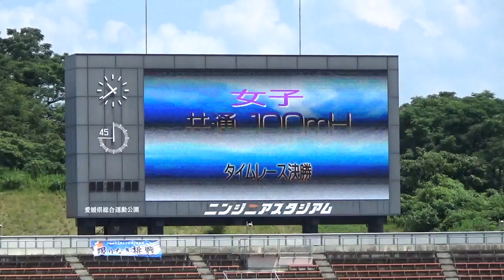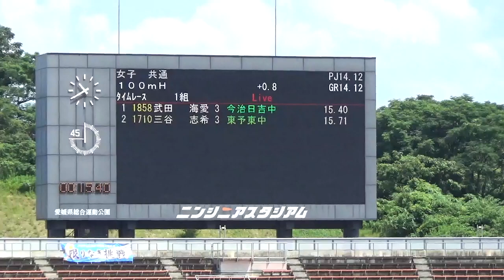2020中学生通信陸上 愛媛県大会 女子共通100ｍH ﾀｲﾑﾚｰｽ1組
1 武田 海愛(3) ﾀｹﾀﾞ ﾐｱ 今治日吉中　　　   15.40 /+0.8
2 三谷 志希(3) ﾐﾀﾆ ｼｷ 東予東中 　　　　　15.71
3 葛原 裕加(3) ｸｽﾞﾊﾗ ﾋﾛｶ 重信中 　　　  　15.77
4 伊藤 樺音(3) ｲﾄｳ ｶﾉ 西条東中　　　　　 15.81
5 菅　 麗華(3) ｶﾝ ﾚｲｶ 道後中 　　　　　　15.94
6 松本 　葵(3) ﾏﾂﾓﾄ ｱｵｲ 宇和中　　　　　 16.40
7 河野 由愛(2) ｺｳﾉ ﾕｲﾅ 椿中 　　　　　  　16.66
8 芝﨑 美琵亜(2) ｼﾊﾞｻｷ ﾋﾞﾋﾞｱ 愛ｱｽﾘｰﾄｸﾗﾌﾞ 18.61
    二宮 緋愛(2) ﾆﾉﾐﾔ ﾋﾖﾘ 御荘中                  　DNS

※0.762/8m